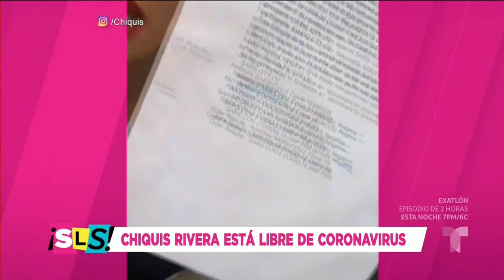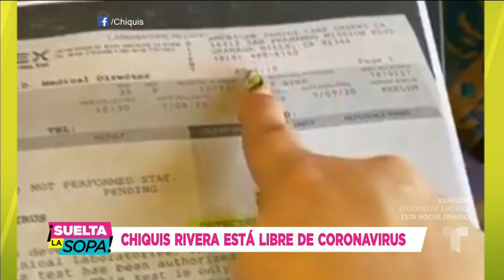Chiquis Rivera: “El coronavirus es algo muy raro, algo muy feo y muy triste” | Suelta La Sopa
Video oficial de Telemundo Suelta La Sopa. Chiquis Rivera habla del rechazo y la tristeza tras enfermarse de Covid-19, la hija de Jenni Rivera quiso dejar todo muy claro.